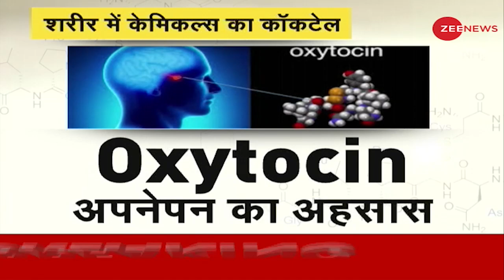Purnia में पत्नी की अस्थियों के साथ बिता रहे हैं शेष जीवन | Bihar | Hindi News |Love Story |Top News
बिहार के पूर्णिया में अमर प्रेम की गाथा. 90 साल के भोलानाथ ने 32 साल से अपनी पत्नी की अस्थियों को संभाल कर रखा है. भोलानाथ ने वादा किया था कि वो जएंगे साथ और मरेंगे भी साथ..देखिए खास रिपोर्ट

The story of immortal love in Purnia, Bihar. 90-year-old Bholanath has taken care of his wife's ashes for 32 years. Bholanath had promised that he would go together and die together too..Watch the special report